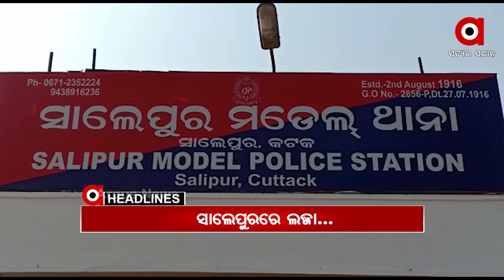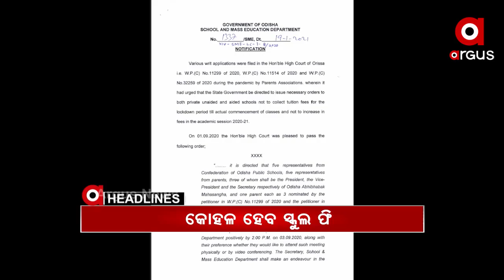Headlines 1pm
ଚାଷୀଙ୍କ ପାଇଁ କାଲି ସମ୍ବଲପୁରରେ ବିଜେପିର ବିଶାଳ ସମାବେଶ...
ନୟାଗଡ଼ ନାବାଳିକା ହତ୍ୟା ମାମଲା...
ସାଲେପୁରରେ ନାବାଳିକାଙ୍କୁ ଦୁଷ୍କର୍ମ ଘଟଣା...
ଗୁଳିମାଡ଼ରେ ବେଗୁନିଆପଡ଼ା ପୂର୍ବତନ ବ୍ଲକ ଅଧ୍ୟକ୍ଷ ମୃତ...
ପରଲୋକରେ ବିଶିଷ୍ଟ ଓଡ଼ିଆ ଅଭିନେତା ରବି ମିଶ୍ର...
କୋହଳ ହେବ ସ୍କୁଲ ଫି...
କାଲିଠୁ ବିନା କୋଭିଡ ରିପୋର୍ଟରେ ଜଗା ଦର୍ଶନ..